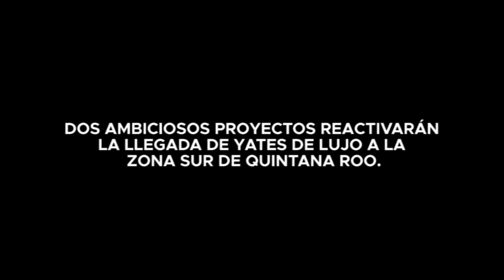DOS AMBICIOSOS PROYECTOS REACTIVARÁN LA LLEGADA DE YATES DE LUJO A LA ZONA SUR DE QUINTANA ROO